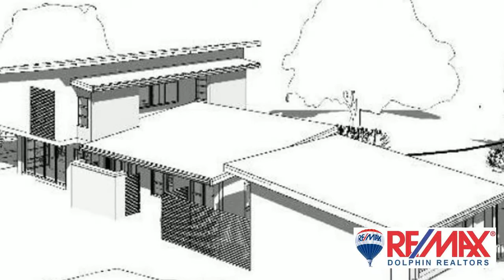3 Bedroom House For Sale in Simbithi Eco Estate, Dolphin Coast 4399, South Africa for ZAR 4,480,000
To view videos of similar listings in Simbithi Eco Estate, Ballito, KwaZulu Natal please

Property Description

Fantastic opportunity to enter the Simbithi property market. This three bedroom, three bathroom package home will be built by respected North Coast developer boasting an impeccable track record here in the acclaimed Simbithi Eco Estate. It must be noted that these plots are freehold and full title which means that there are n...